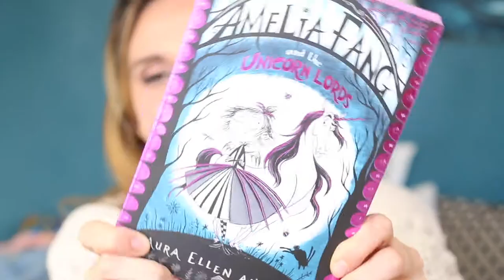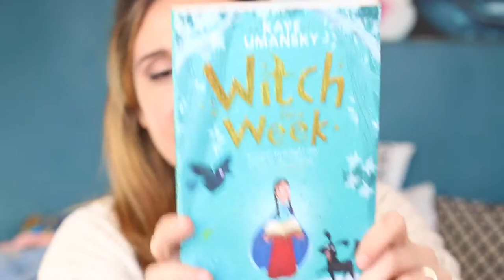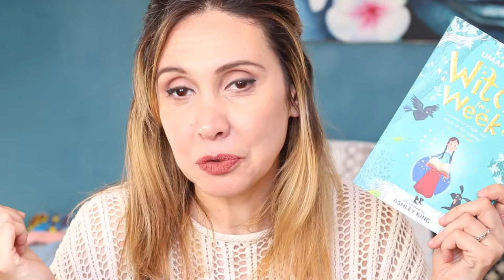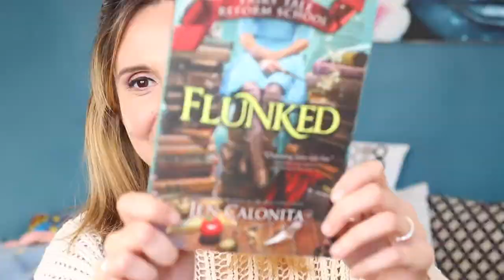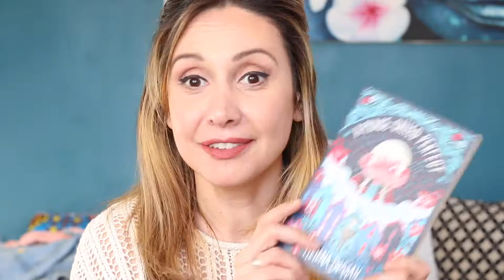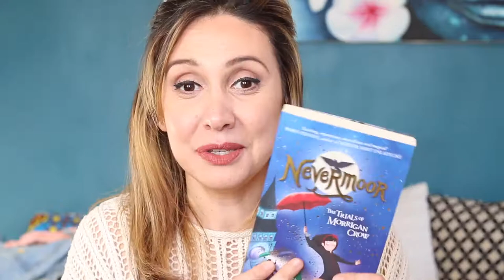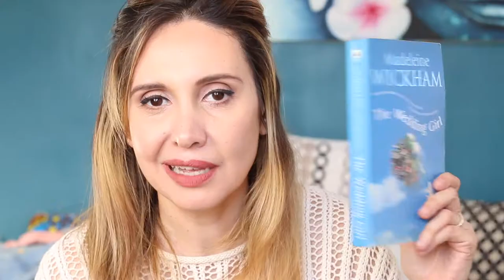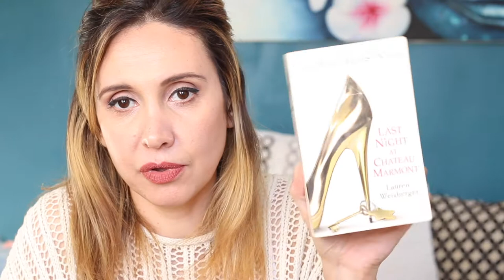Mes Lectures VO #1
Coucou, je te présente ici mes lectures VO jeunesse et adultes! N'hésites à mettre un petit pouce en l'air si tu as aimé cette vidéo!